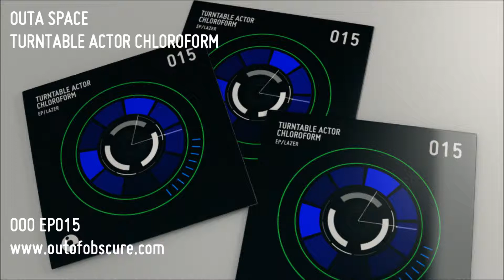Outa Space - Turntable Actor Chloroform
OOO EP015 - Lazer